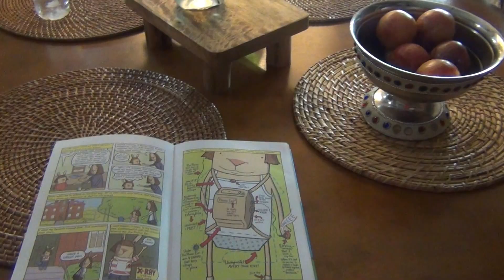კვირა საღამო, სალომე თავისი მიზნების შესახებ გვიყვება***როგორ ცხოვრობს ამერიკა